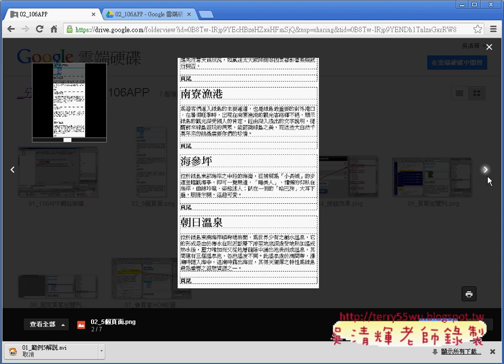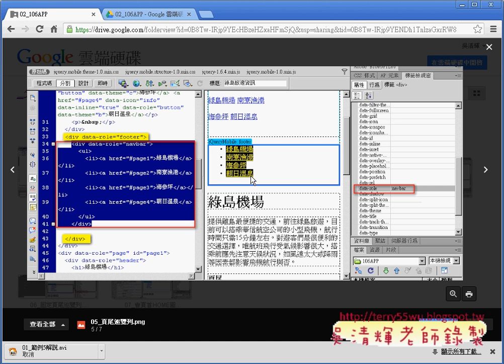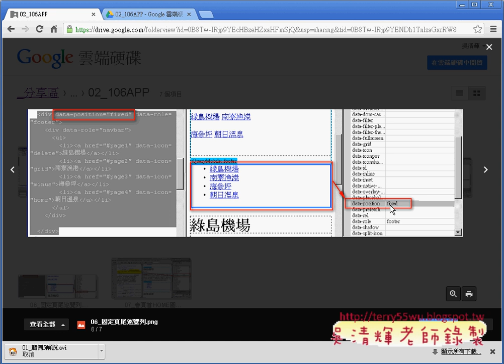01 複習上星期106APP重點說明APP開發教學 吳老師